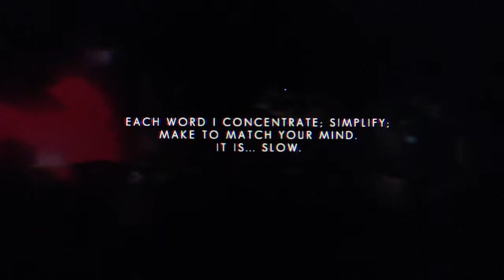The Swapper PS3 Playthrough Part 18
Im doing a playthrough of The Swapper on ps3 with live funny ass commentary! :D